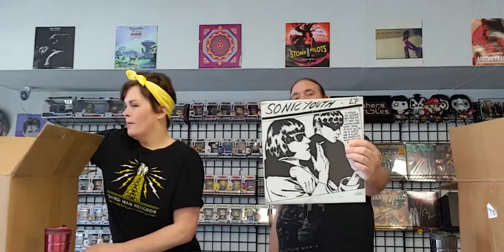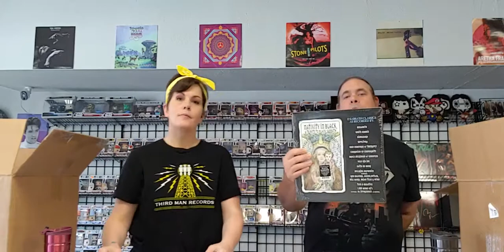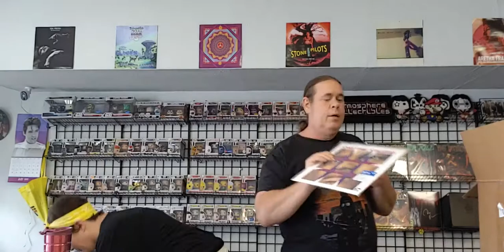Atmosphere Collectibles 8/7 New & Used Vinyl Records! More New Stock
A little bit of new, and a little bit of used!

We are really working on restocking the bins with titles from Travis Scott, Kanye West, Joy Division, Nick Drake, Metallica, Stones and more

I am also super excited about getting these used records out!! We have lots and lots coming in, and are pricing & grading in-between customers and at night after close.

We really appreciate you watching our videos!!